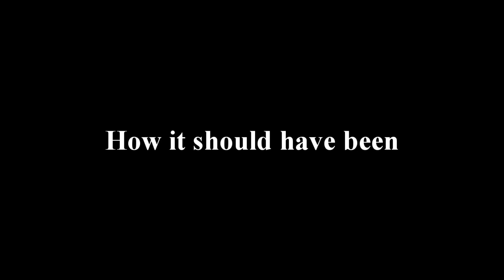Silver Lining DLC Awkward Glitch - Marvel's Spider-Man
I think Insomniac Games did a good job with this DLC. A few glitches here and there, but still good. A bit too short though.